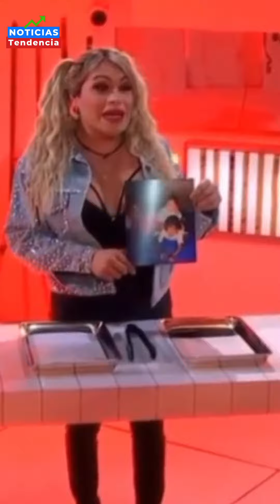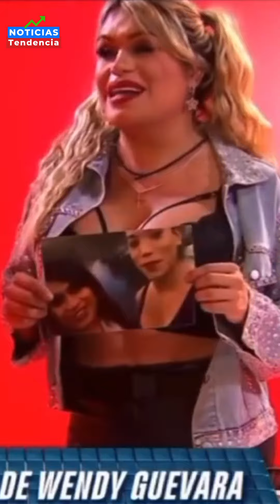WENDY GUEVARA HABRÍA SIDO SOBORNADA PARA RENUNCIAR PRONTO A LCDLF A CAMBIO DE ESTA PROPUESTA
Es precisamente debido a que es considerada una de las concursantes más fuertes de la casa de los famosos que ahora ha trascendido información en la que se asegura que la participante de 29 años de edad fue sobornada para salir de la competencia y así dejar que alguien más gane.